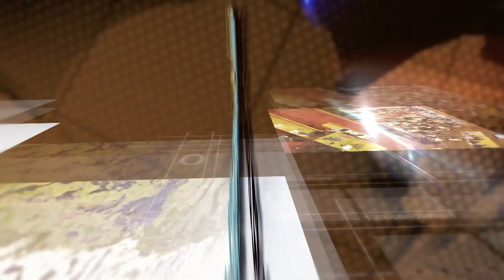Entrevista Bom Dia Assembleia (08.04.19) - Treinamento dos técnicos do Território dos Carnaubais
Segue até o dia 12 de abril a segunda etapa do treinamento dos técnico do Território dos Carnaubais para a implantação do Sistema de Inspeção dos Produtos de Origem Animal. O sistema vai beneficiar 16 municípios do território, que é dividido em dois aglomerados. E quem traz mais informações é o Gessivaldo Gama, agente territorial da Secretaria de Estado do Planejamento (Seplan).